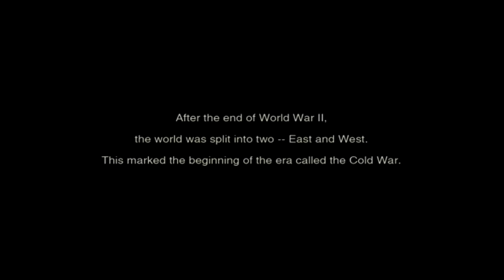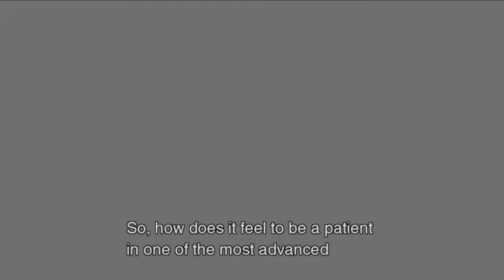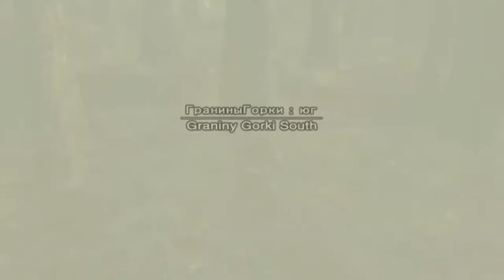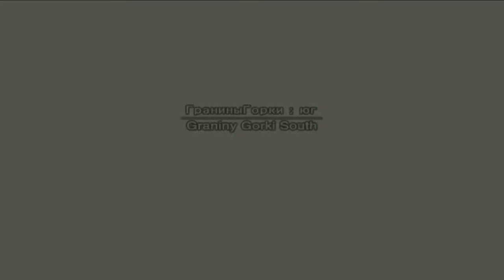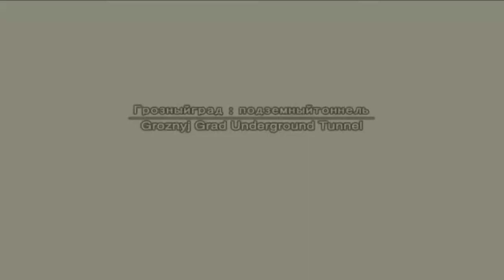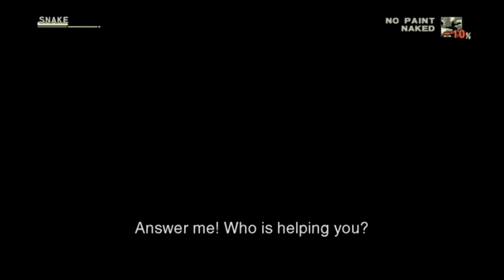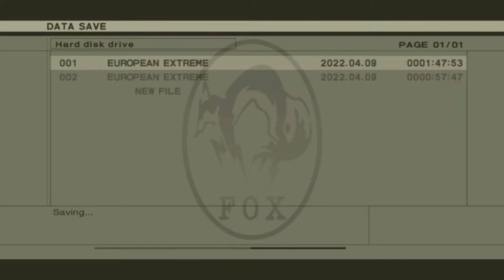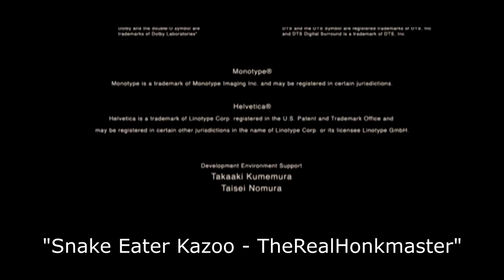Metal Gear Solid 3 - European Extreme - Foxhound Rank Walkthrough - No Commentary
GAME: Metal Gear Solid 3: Snake Eater
COMMENTARY: No
PLATFORM: Playstation 3
CATEGORY: Walkthrough